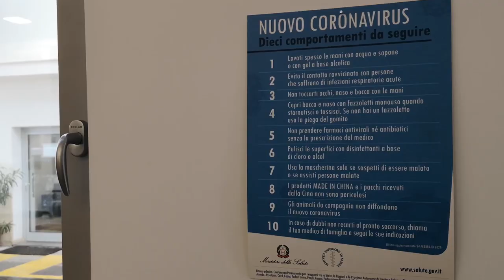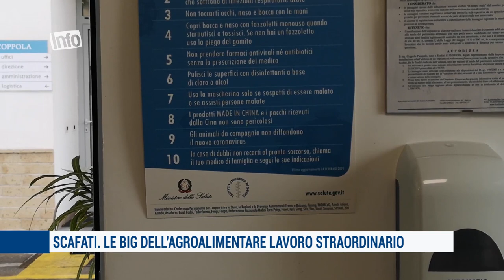Scafati: le big dell'agro alimentare lavoro straordinario per emergenza Covid-19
Le dinamiche e le modalità di lavoro nelle grandi aziende agro alimentari. Supplementi di lavoro e turnazioni.